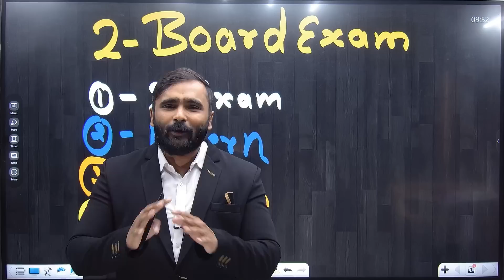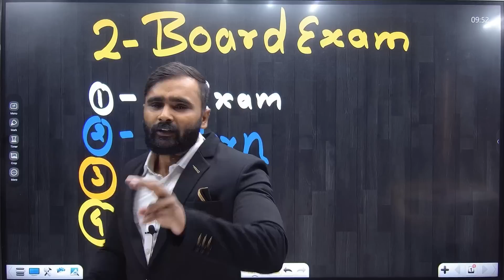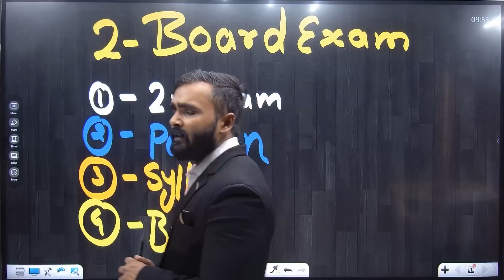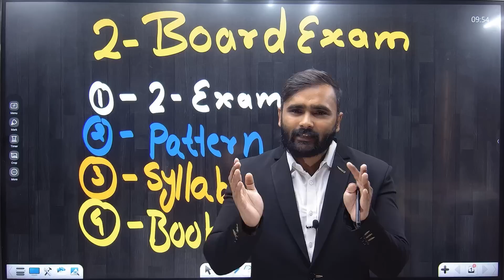OMG !! 2 BOARD EXAM CONFIRMED !! | COMPLETE Rules|Syllabus|Paper Pattern|Books | PRADEEP GIRI SIR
Engineering Channel